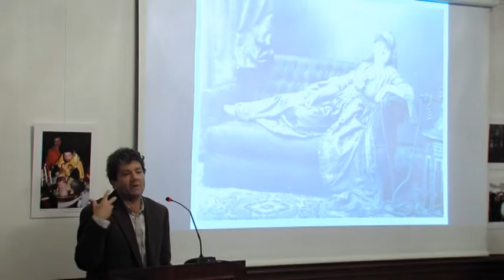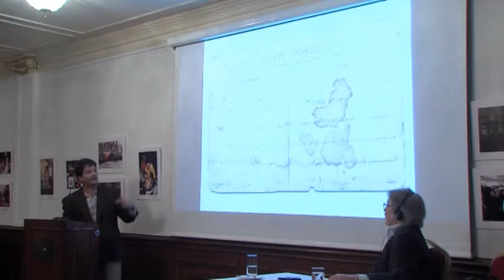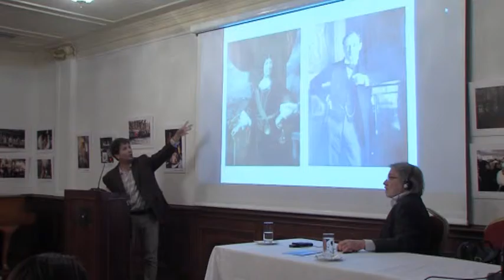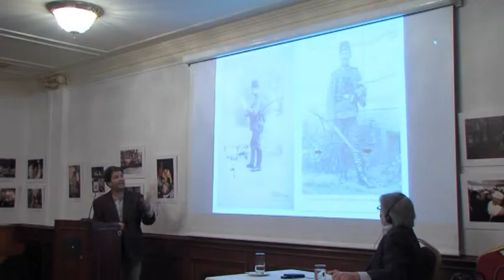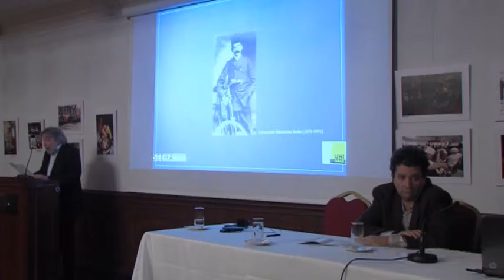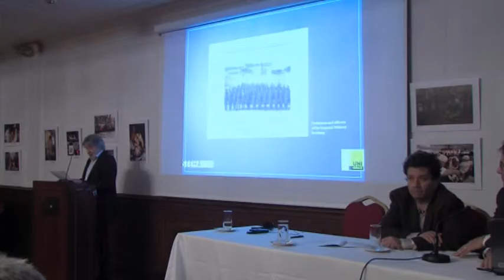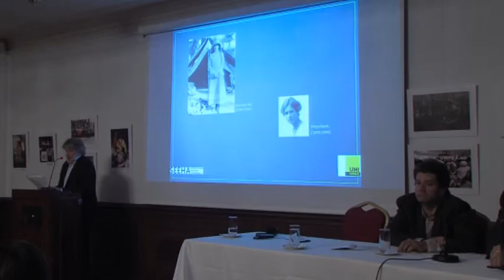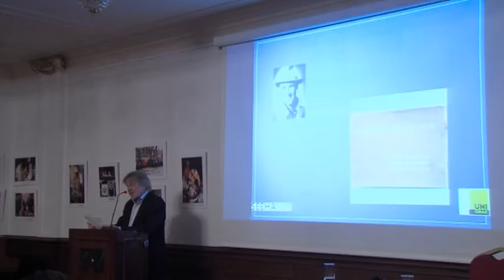Lecture Series: “Picturing Ottoman life in Photography”, 09/12/2015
On December 9th at 19.00, Sismanoglio Megaro hosted the third lecture of the series “Remembering the Ottoman Past in the Eastern Mediterranean”, organized by the National Hellenic Research Institute (Ottoman Studies Programme) and the Orient-Institut (Istanbul).

Speakers:
Edhem Eldem (Istanbul)
-The Search for Ottoman Vernacular Photography
Karl Kaser (Graz)
-Creating Memories: Photography in the Late Ottoman Empire

Academic Coordinators: Evangelia Balta & Richard Wittmann